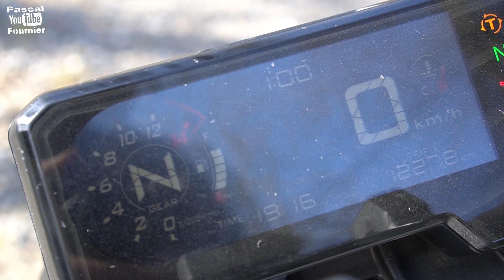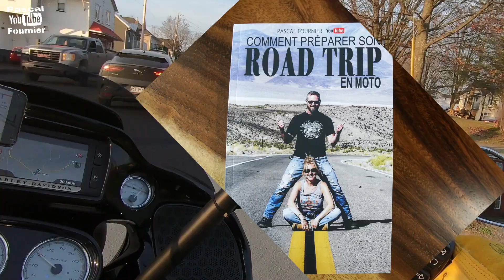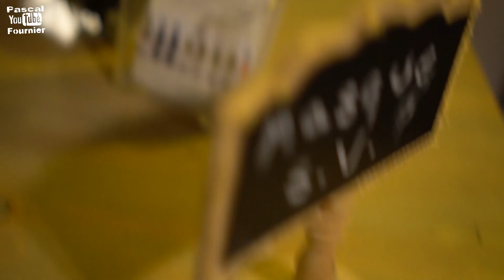Une autre bonne raison pour rouler